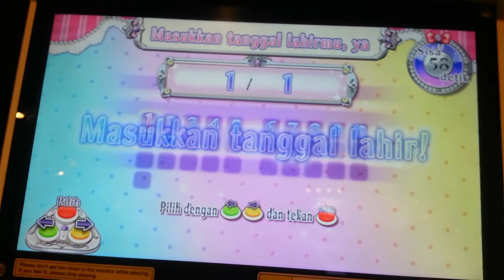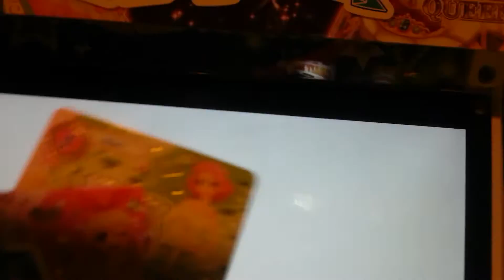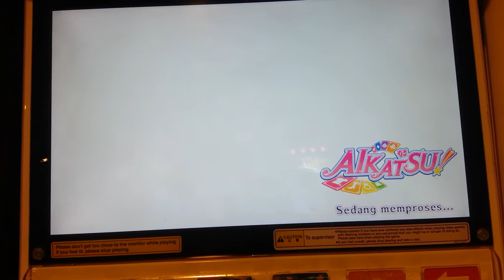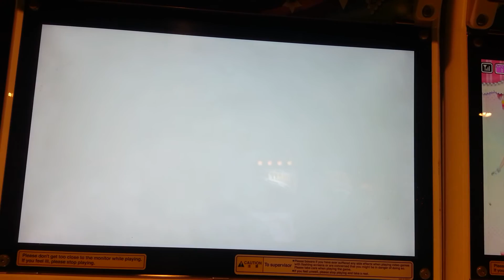Main aikatsu di tunjungan plaza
Song:original star pake kartu autumn collection cute♡